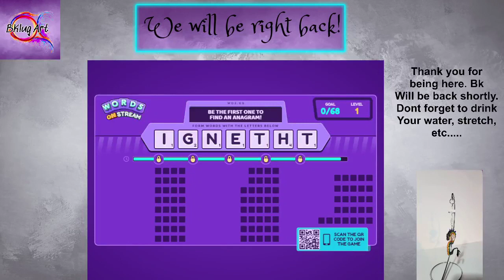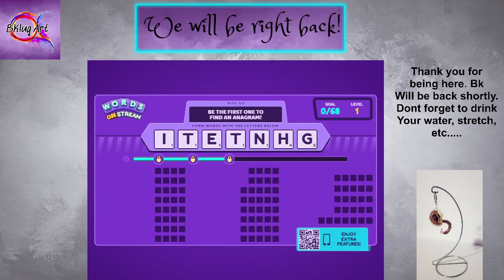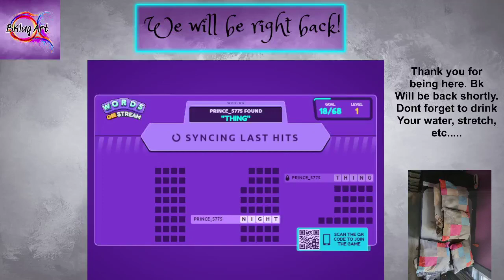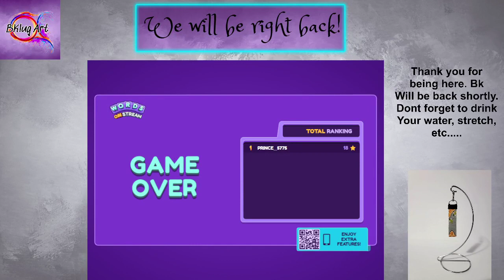46 lam hom nay tay lam 1 chuyen hom nay